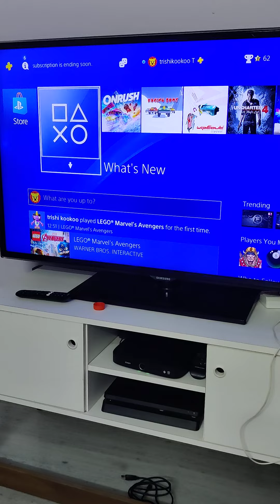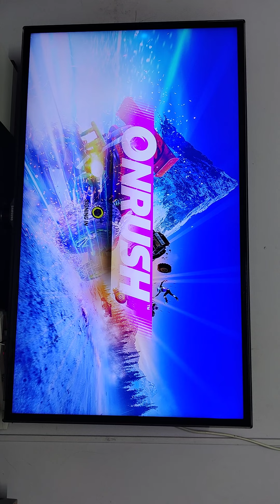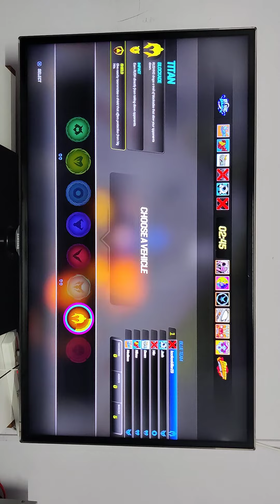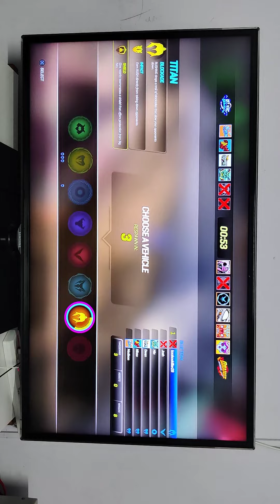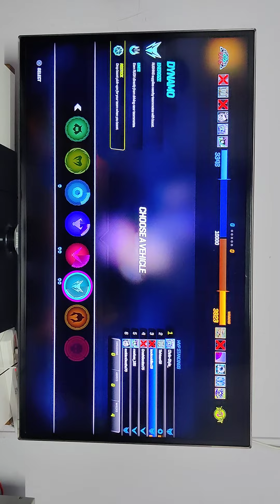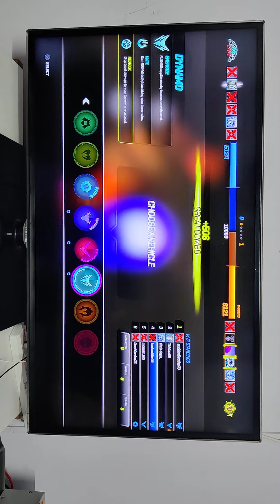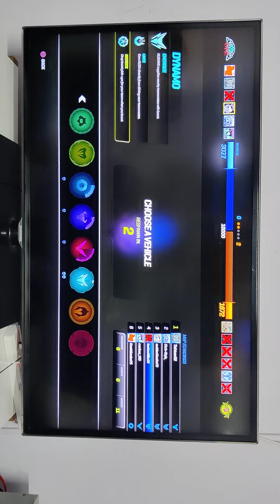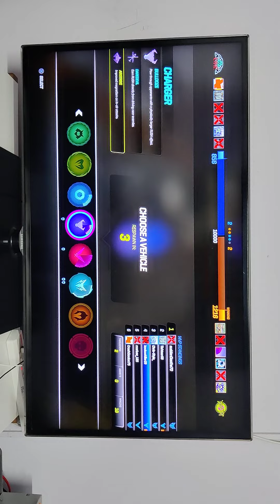AARYA SONIC - PS 4 - ONRUSH GAME